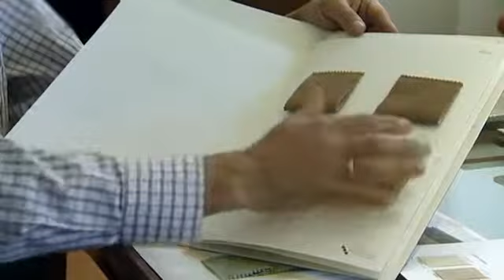Gletscher, Wüsten und Vulkane6